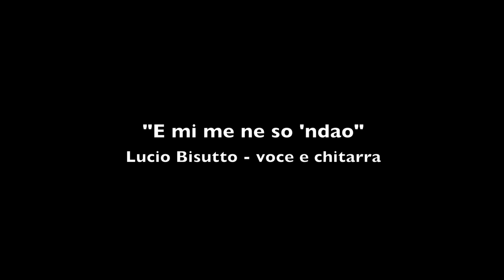Lucio Bisutto in cucina - Venezia / L.Bisutto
✅ Radu Zaplitnii
Филм о реальной жизни, фольклорной музыки и настоящей венецианской кухни